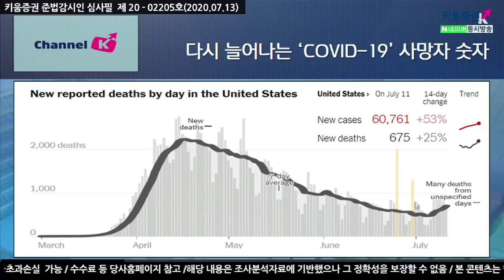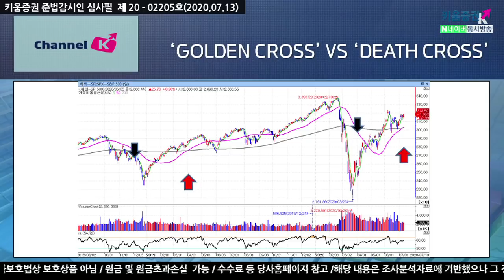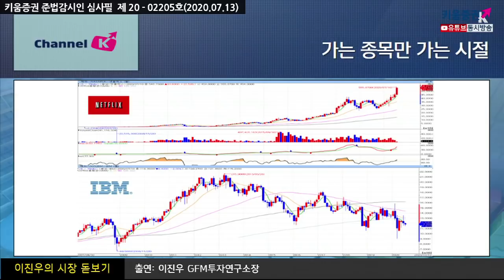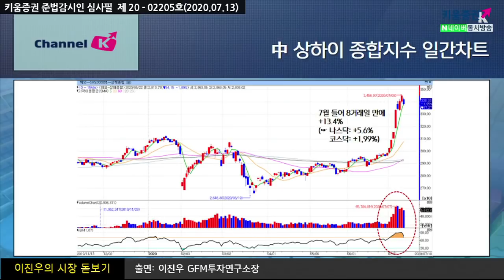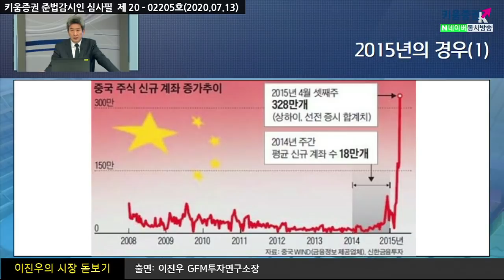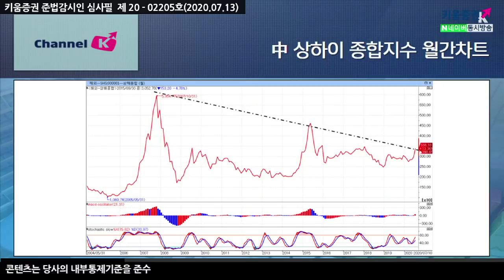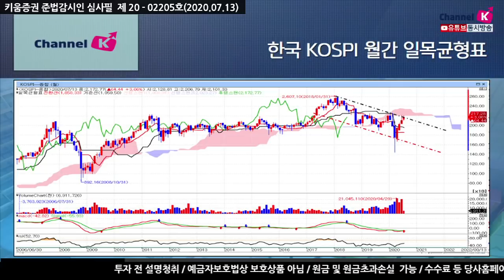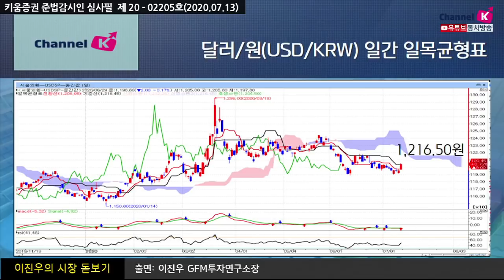질주하는 중국증시, '빚투'하는 중국 개미들 (이진우의 시장돋보기.시장분석/20.07.13)​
​다시 늘어나는 코로나19 사망자 숫자
트럼프, 보건당국의 권고 이후 100일만에 마스크 착용 & 로저스톤 사면

​올해 주가 3배 뛴 테슬라, S&P500 편입 눈 앞
올해만 3조 '직구', 삼성전자 접근한 테슬라

​미국에 연준이 있다면, 중국에는 관영매체가 있다!
생각보다 일찍 속도 조절에 나선 중국 당국

「좋아요」와 「구독」  잊지 말고 눌러주세요